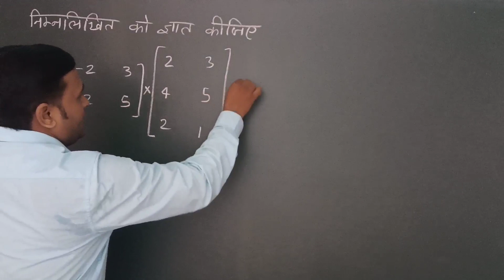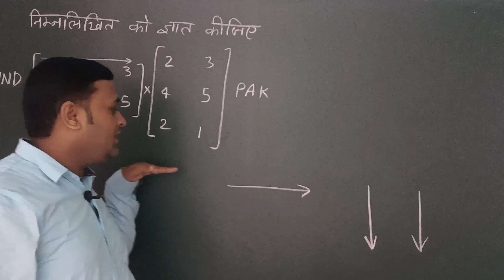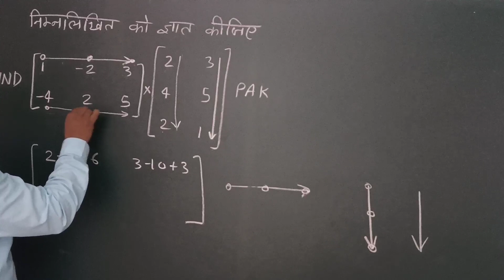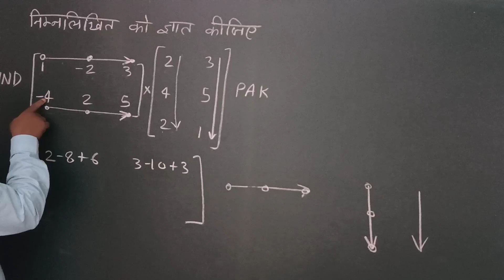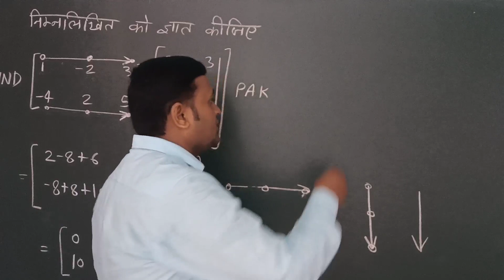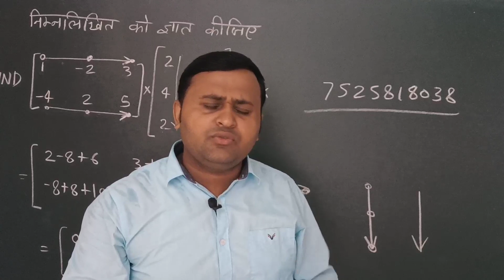कक्षा 12 गणित की तैयारी || class 12 math most important question for board exam 2022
class 12 math differentiation,

प्लेस्टोर से हमारा अप्लीकेशन डाउनलोड कीजिये नीचे वाले लिंक को टच करके

class 12 math best teacher on youtube hindi medium,
10th board exam kaise pass karen,
bina padhe board exam kaise pass karen,
up board exam 2021 pass kaise kare,
board exam kaise pass karen,
12th board exam kaise pass kare

पॉलीटेक्निक 2021
15 प्रैक्टिस सेट आनलाइन खरीदने के लिये
नीचे लिंक पर क्लिक करेें
Rs. 132

India''s largest Selection Provider Channel M Solution

For more
info call